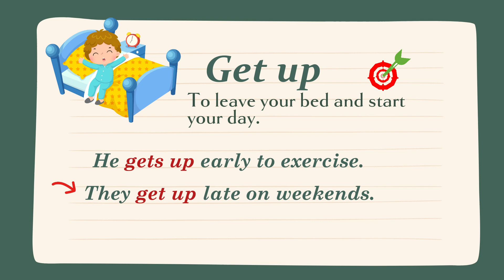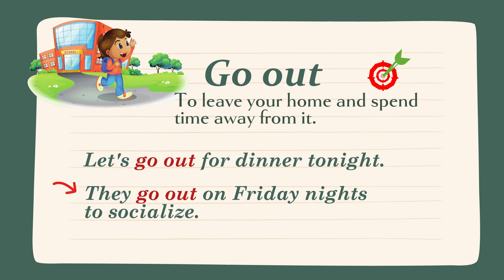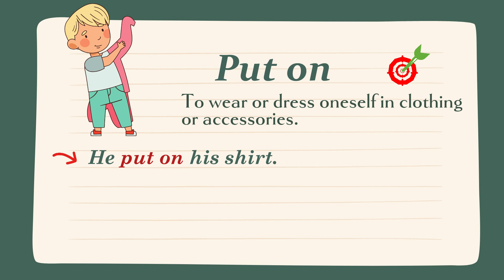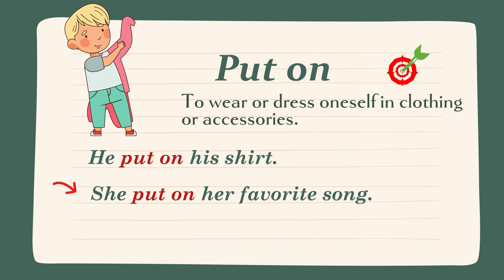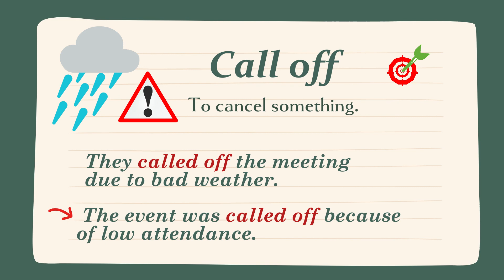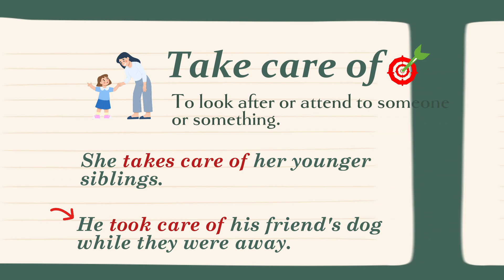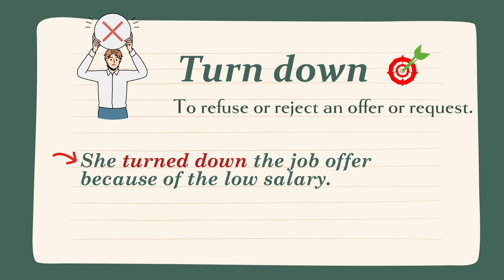Phrasal Verbs in Daily Life: 💬 English Learning 🌱 Vocabulary Building 🚀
Master Phrasal Verbs in Daily Life with this engaging English learning video! 🗣️ Expand your vocabulary and boost your language skills with easy-to-understand meanings and real-life examples. 🌟 Enhance your learning experience through image visualization and practical usage. 💡 Perfect for beginners looking to build their vocabulary and gain confidence in English. 📚 Discover essential phrasal verbs and unlock the power of fluent communication. ⏳ Don't miss out on this informative English grammar class focusing on phrasal verbs.

0:27 Wake up
0:50 Go out
1:16 Get on
1:44 Get off
2:11 Come back
2:39 Put on
3:03 Take off
3:25 Set up
3:46 Look for
4:08 Call of
4:33 Hang up
5:00 Run into
5:26 Take care of
5:52 Turn down

phrasal verbs in daily life
English learning
vocabulary building
phrasal verbs for beginners
vocabulary words English learn with meaning and sentences
phrasal verb meaning in English
phrasal verb meaning
phrasal verbs in English grammar class
Phrasal verbs
get on phrasal verbs